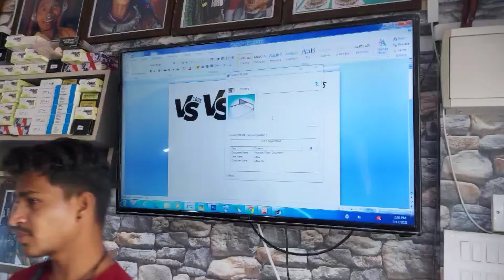My new Tattoo my youtube logo | Tashan Tattoo | Ashok Tattoowala |2021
TASHAN TATTOO PALANPUR
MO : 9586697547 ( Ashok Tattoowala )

add :- trirupati plaza madhvi sweet ke upar
palanpur 385001

insta id